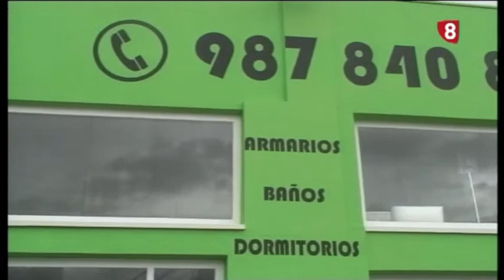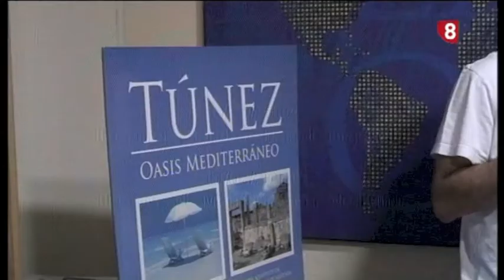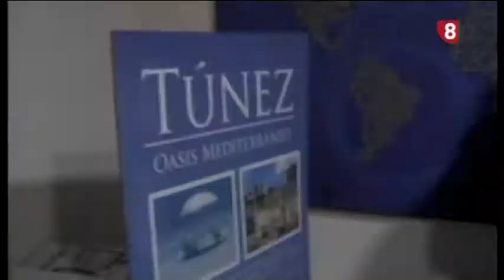143 Correr es Vivir 08:07:2014